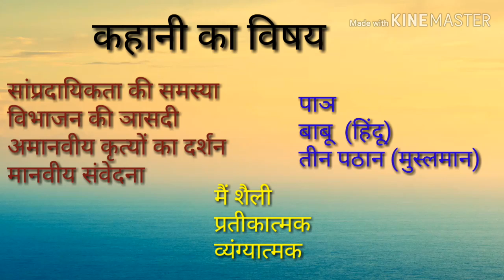अमृतसर आ गया है कहानी का सारांश | भीष्म साहनी की कहानी अमृतसर आ गया है | Amritsar as gya hai kahani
Bhishm sahani ki kahani amrutsr aa gya hai par charcha ki hai.

Video No-62
१) नेट के नाटक के नोट्स

3)हिंदी नेट की कहानियों के नोट्स